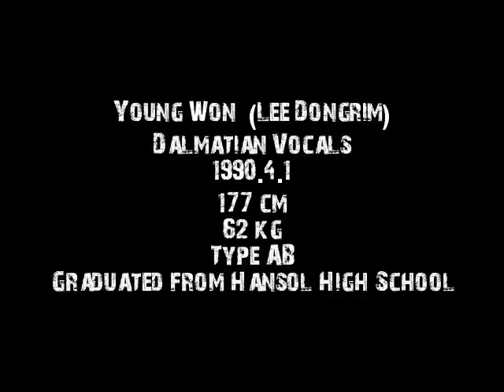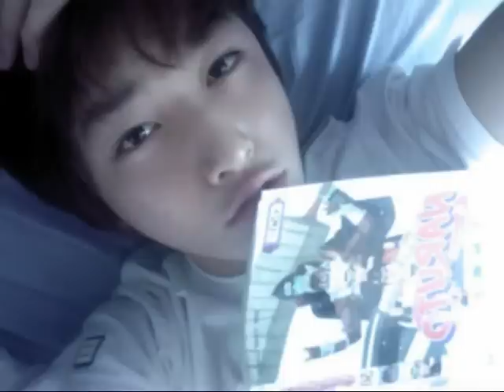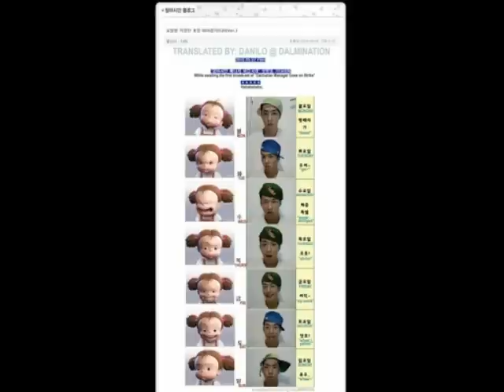youngwoon dalmatian!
i love dalmatian cause they all cute but i love youngwoon the most!